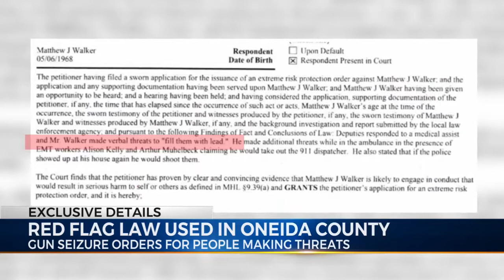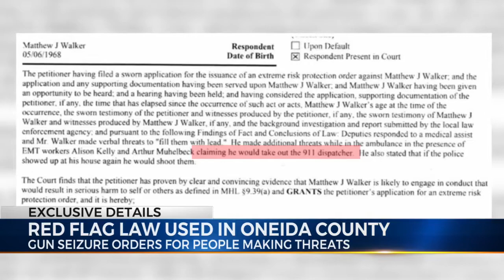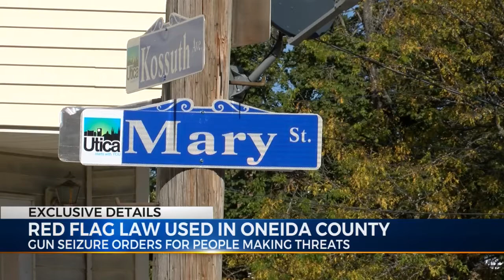Red Flag Law used in Oneida County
Gun Seizure Orders for people making threats